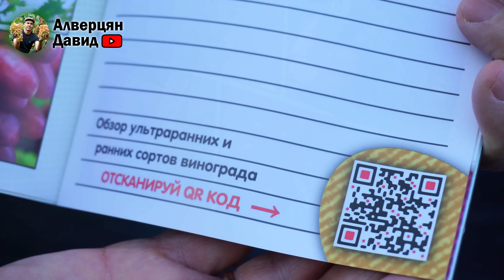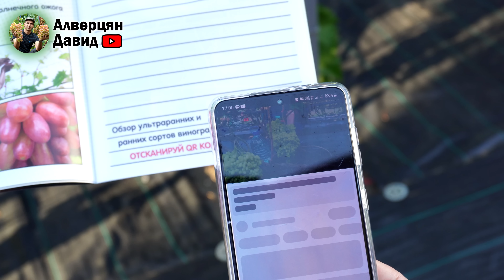Календарь виноградаря - Брошюра для начинающих виноградарей!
Мы рады объявить о выпуске брошюры «календарь виноградаря» в бумажном формате "40 страниц".
В ней содержатся помесячный план работ на винограднике с иллюстрациями и полями для личных ваших заметок.
 Так же в брошюре содержится полезная информация для начинающих виноградарей.
Как выбрать сорта для своего региона,
Как правильно посадить саженцы,
Полив,
Осенние и весенние подкормки,
Профилактические обработки и многое другое!
Как приобрести данную брошюру?
2. Приобрести брошюру вы можете оформив Авито доставку
3. Приобрести лично посещая наш виноградник.

Цена брошюры 450 рублей

Справочник виноградаря
Скачать приложение →
Приложение на данный момент
доступно только на платформе Android!

  Нужны саженцы или черенки?